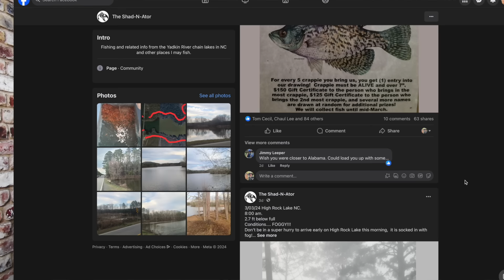Former Game Warden Talks Spring Fishing on the Yadkin Lakes VIDEO PODCAST #004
Former Game Warden Talks Spring Fishing on the Yadkin

In this video, former NCWRC Wildlife Officer discusses such topics as:
- White bass on High Rock
- Crappie on High Rock and Badin
- Late Spring/Summer Brush Pile Fishing
- Removing the 8” limit of 20 fish for Crappie
- Helping People
- Shad N Ator Facebook Page
- Keeping Fish to Eat
- Other Advice & a Few Fish Stories!